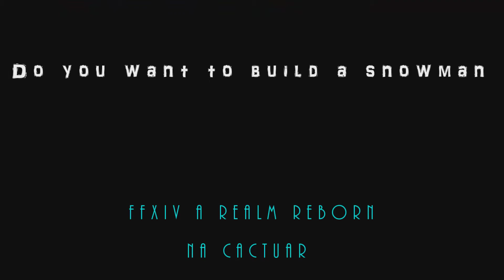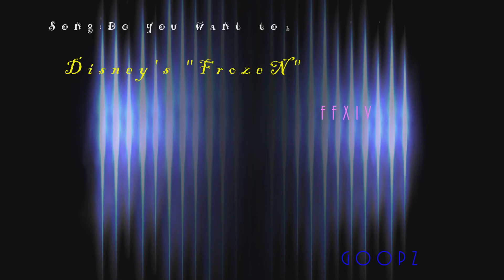FFXIV ARR Do you want to build a snowman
Final Fantasy XIV A Realm Reborn. Disney's "Do you want to build a snowman".

Another try at making a video. Slowly learning how to do it properly. Parts are choppy and the ending still makes me mad, but I will get this right soon! Thanks for check'n it out.

Check us out on NA Cactuar. The Goblet, Ward 1, Plot 12!